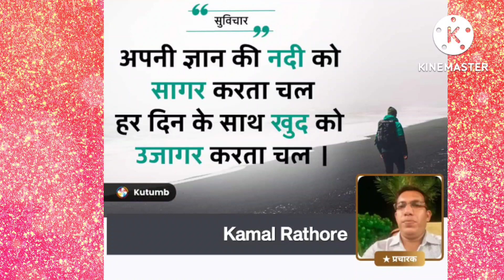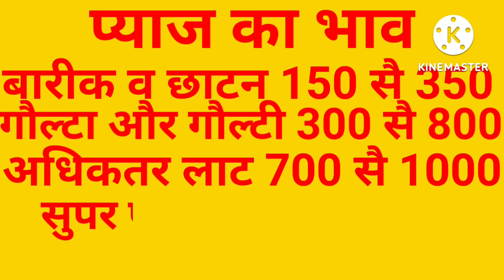1 जुलाई 2022 आज का इंदौर मंडी का आलू प्याज लहसुन का बिक्री (नीलामी )का वीडियो एक बार अवश्य देखें 🙂🙂